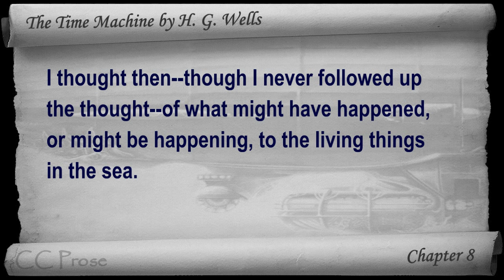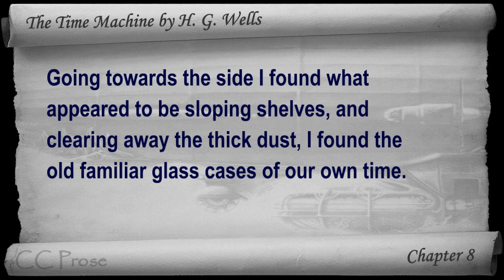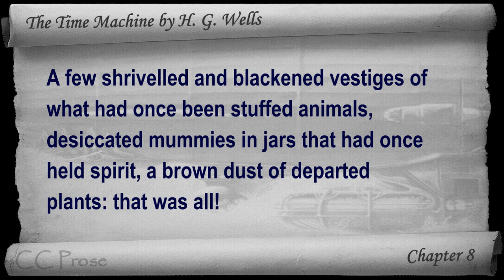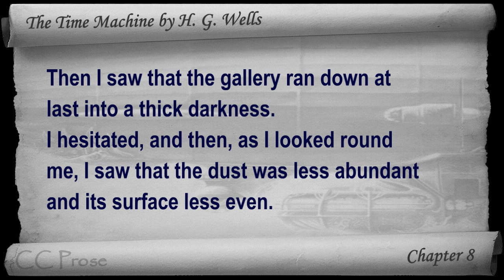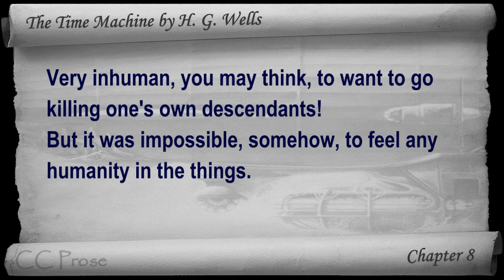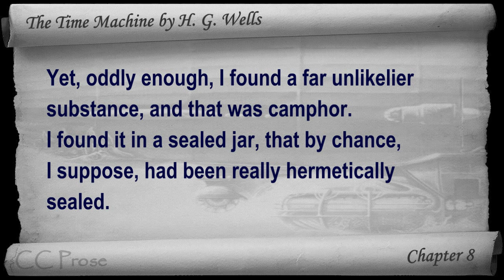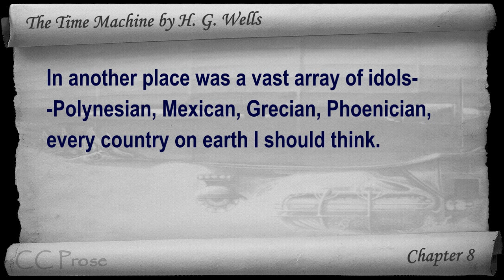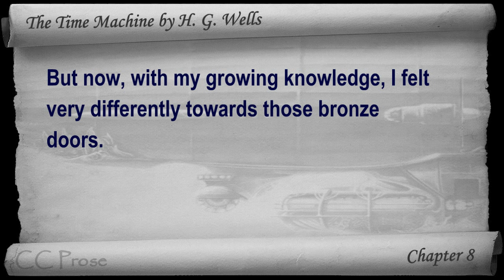Chapter 08 - The Time Machine by H. G. Wells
Chapter 8. Classic Literature VideoBook with synchronized text, interactive transcript, and closed captions in multiple languages. Audio courtesy of Librivox. Read by Mark Nelson.